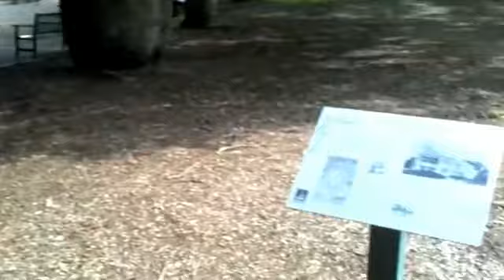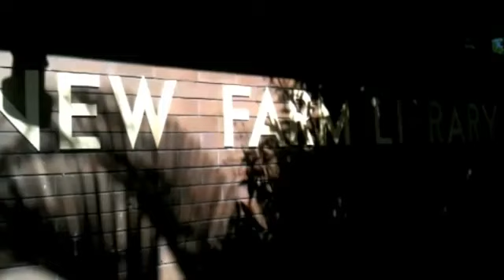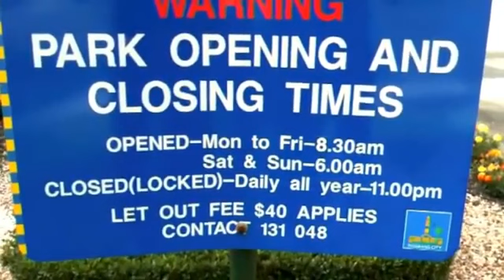New Farm Park, Queensland - A video review by Tap'd In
Got any thoughts, suggestions or even want us to review something for you?

Visit:

for more of our videos and details